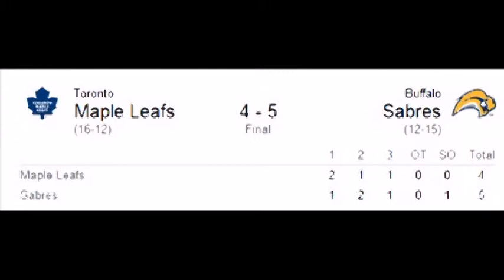3-22-2013 Texan TV News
Kendra Geer brings you today's top stories from the Associated Press, the Stephenville Empire-Tribune, espn.com, and the weatherchannel.com